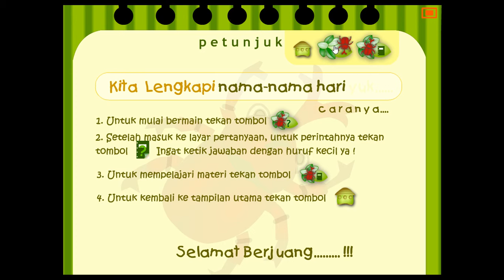IPA Mengenal Hari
Multimedia Interaktif IPA untuk SD Kelas 3